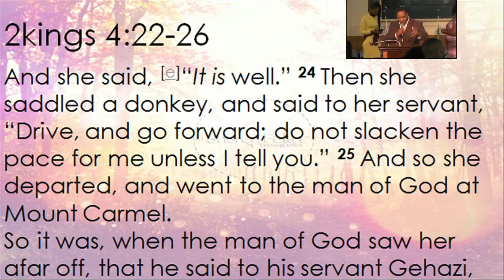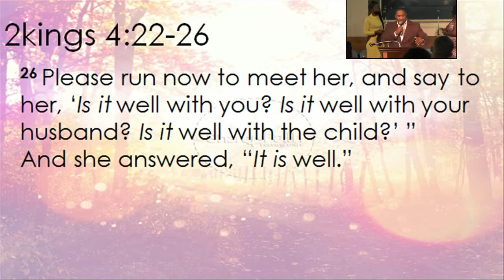Mother's Day with Wortham Chapel worship service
SheKnew***A message from Pastor Ron Tharpe